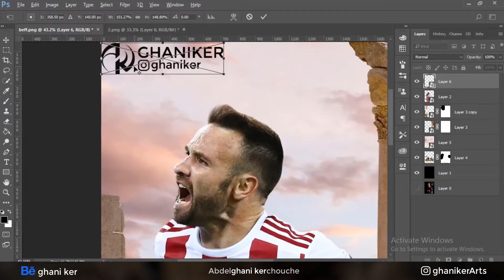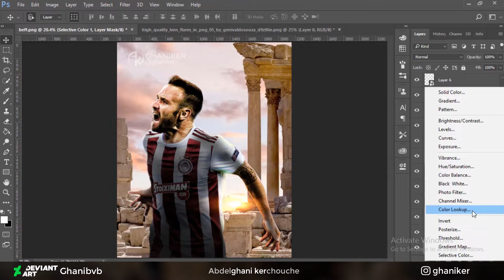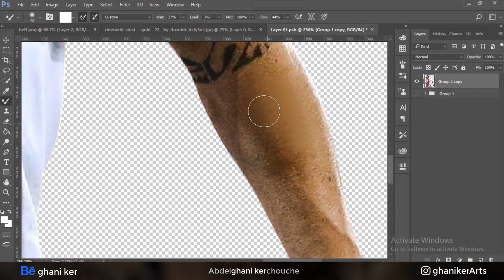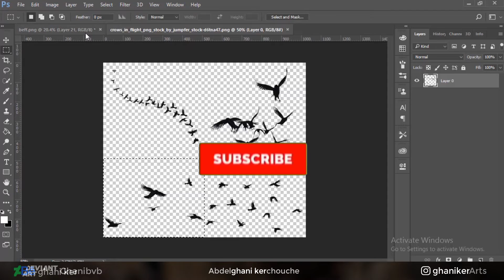Mathieu Valbuena - SpeedArt (Photoshop) | ghaniker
FREE Japanese Type Beat - Shinigami